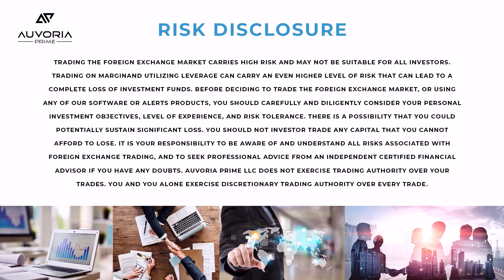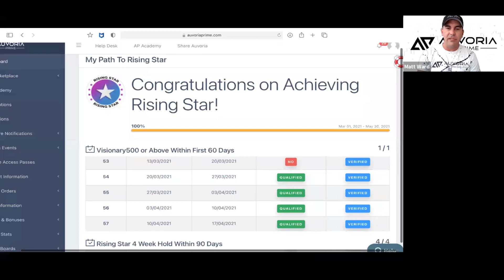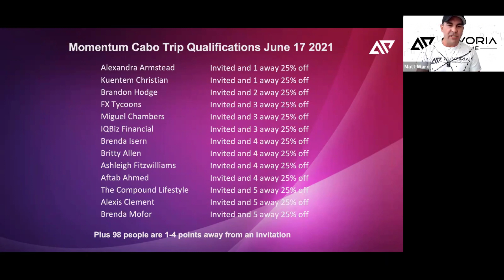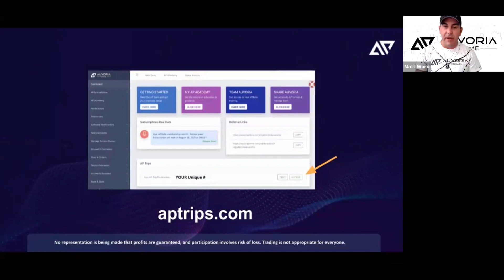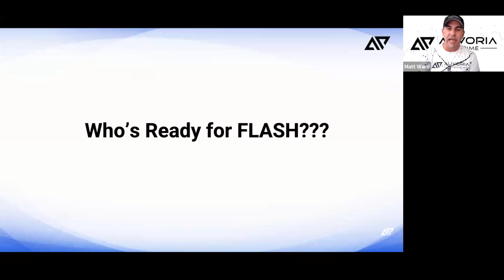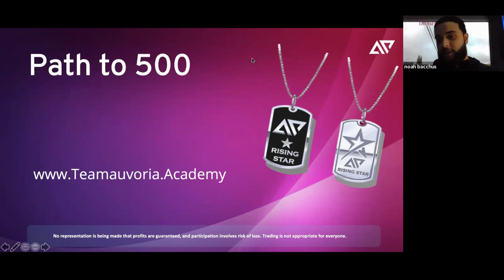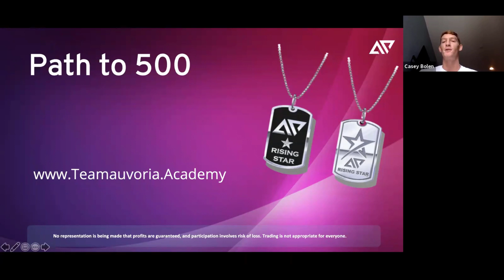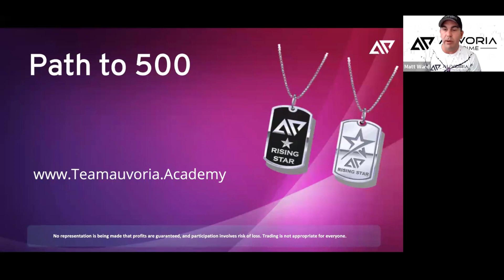October 2, 2021 - AP Nation Call